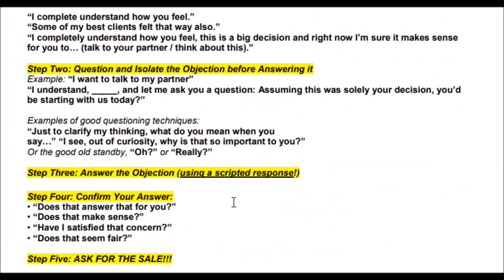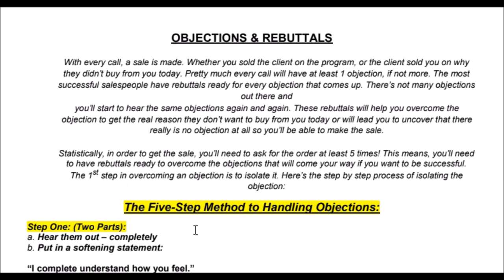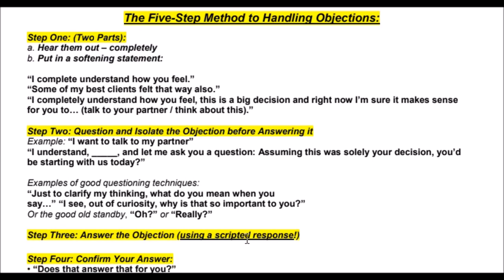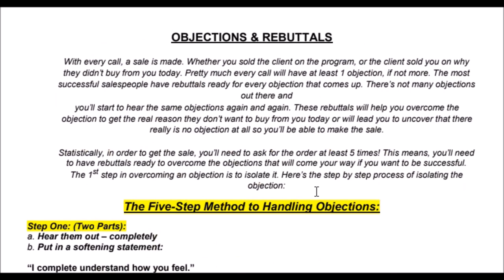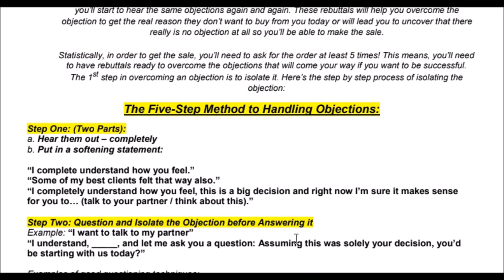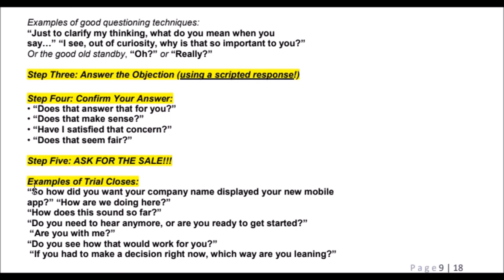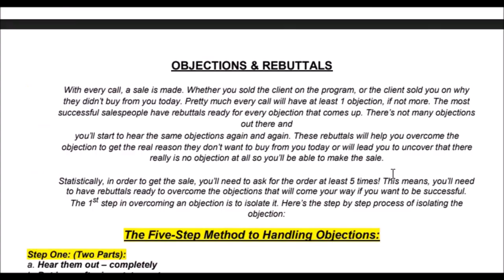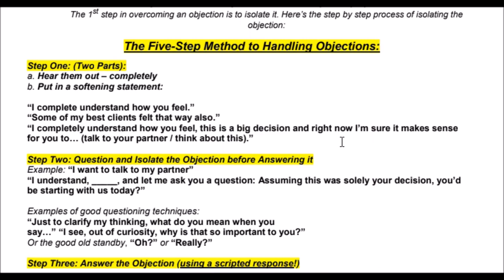"Objections & Rebuttals" | PLS Tips with Manny Lopez